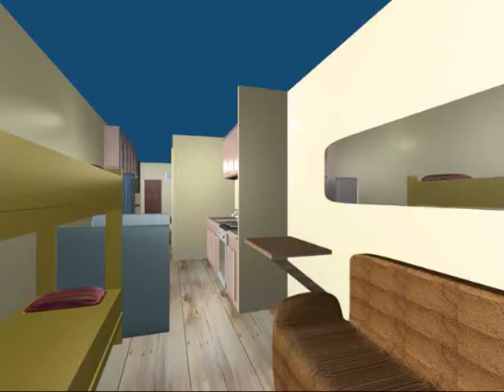PFNC CGI Prototype Flythrough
Computer genereated representation of PFNC low cost housing solution.